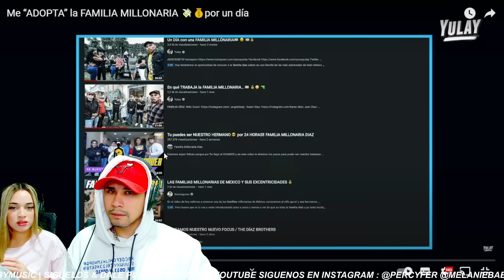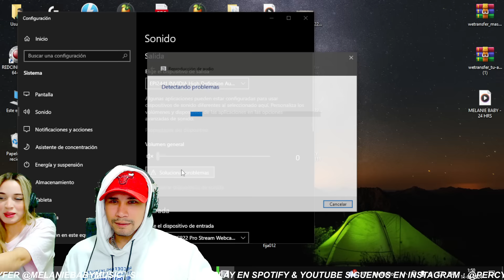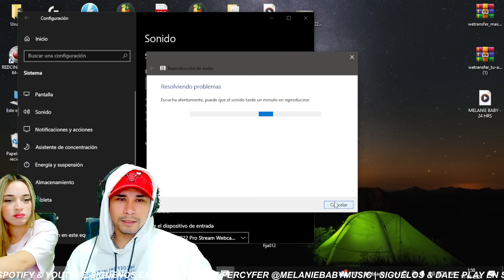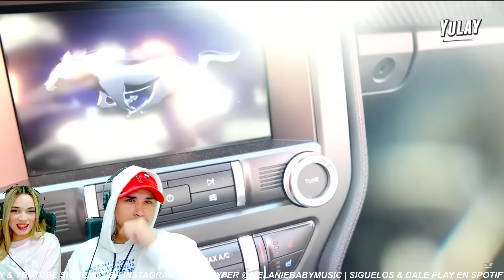Me “ADOPTA” la FAMILIA MILLONARIA 💸💰por un día || REACCIÓN